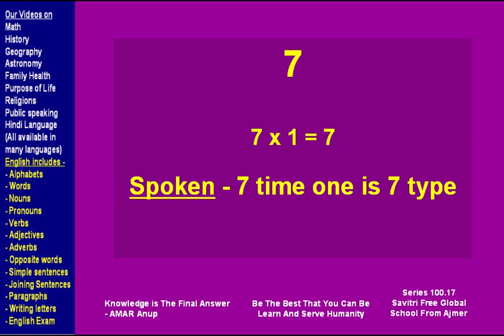7 times 1 is 7 Type. Table of 7 - English - Savitri Free Global School From Ajmer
7 times 1 is 7 Type. Table of 7 - English - Savitri Free Global School From Ajmer